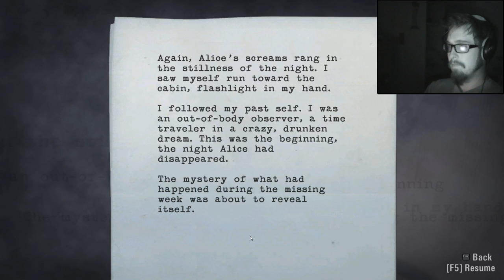Steve plays Alan Wake (Part 17)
A combine harvester... are you kidding me?! Barry and I head to the farmhouse and... indulge... a little in the brothers' moonshine. It's good stuff. In fact it's so good, I have an out of body experience and get the much-needed answers to my questions about Sugartits and why I'm here... the answer is very sinister indeed...